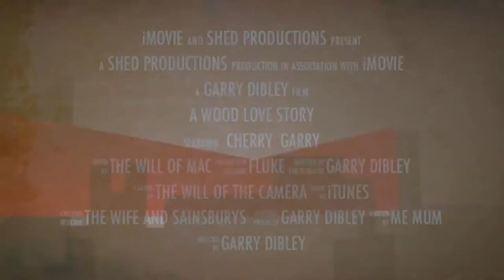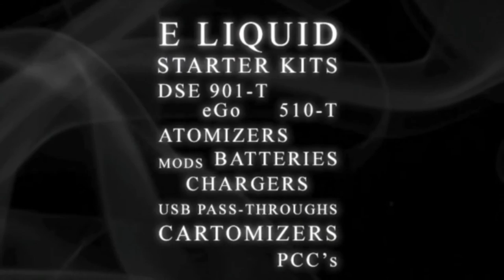VT Talk 31-07 - Vype? £1 - you choose.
Sav, Dave, Dave and Keith examine the Vype and the Poundland £1 e-cig.